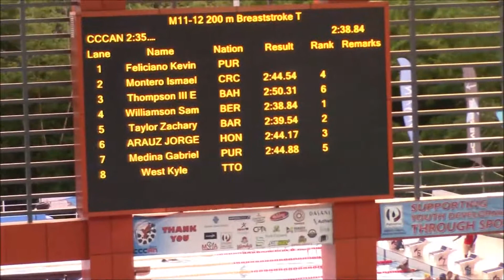XXX CCCAN Swimming Championships 2017 Boys 11-12 200m Breaststroke Final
Sam W (4)